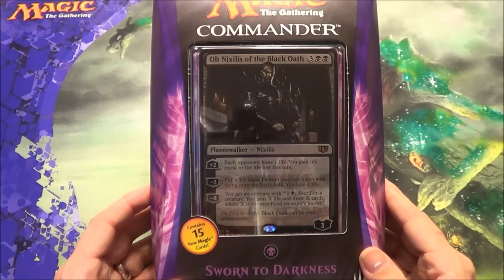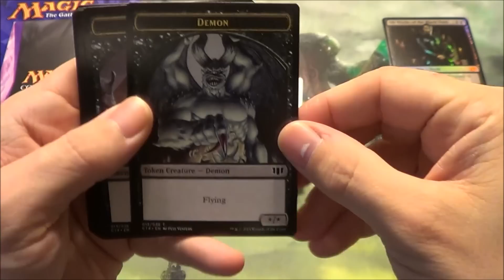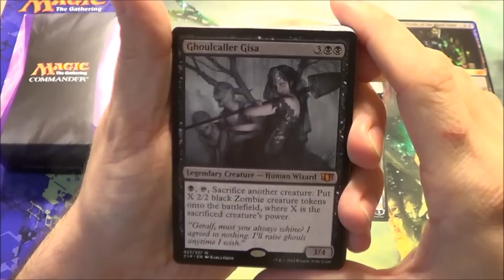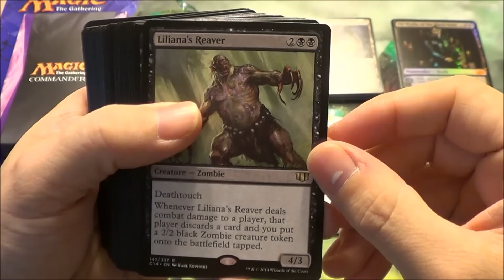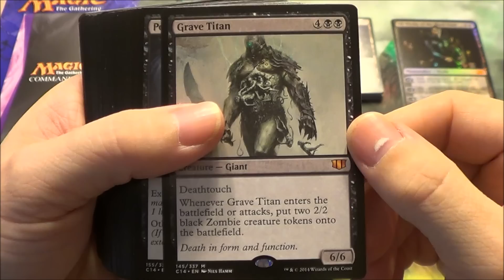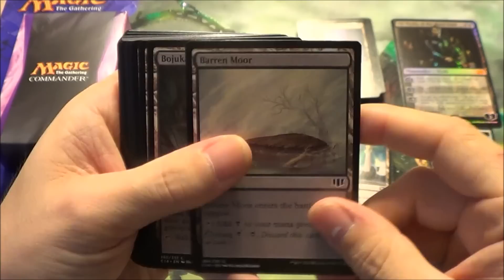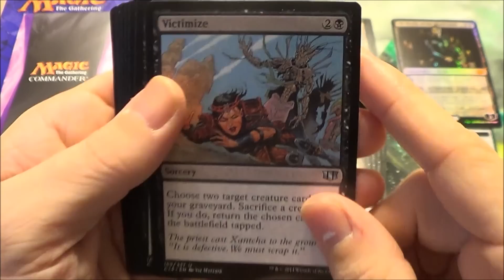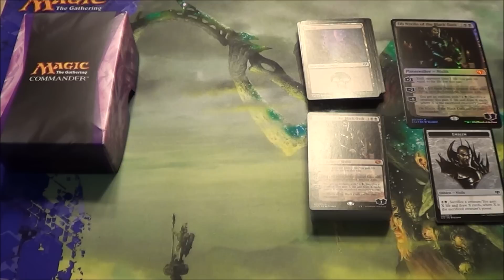Commander 2014 - Sworn to Darkness - Black EDH Deck Unboxing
Commander 2014
Forged In Stone Deck (White)

Other Commander 2014 Unboxings